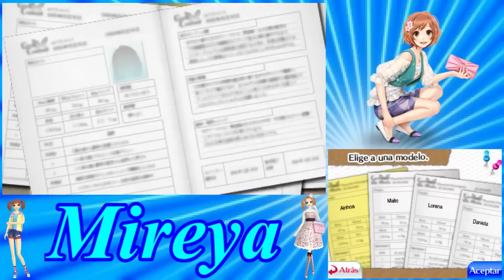New Style Boutique 2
Grupos de facebook que no os podeis perder .